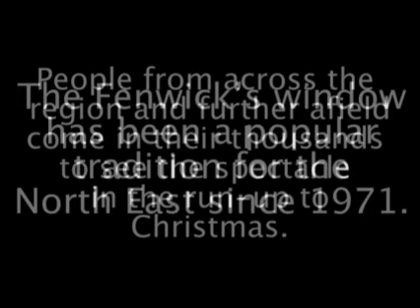Northumbria Uni's walkthrough of Fenwicks' Christmas Window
A Northumbria University take on the Christmas display.